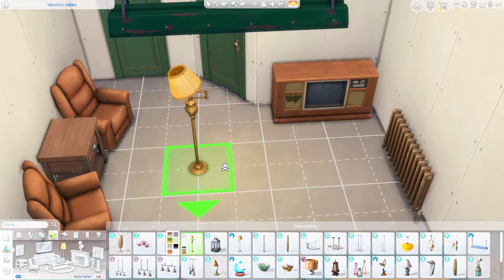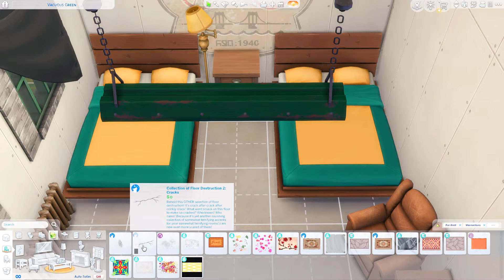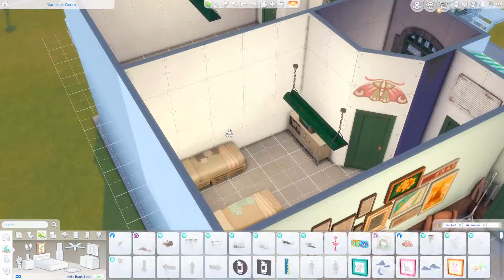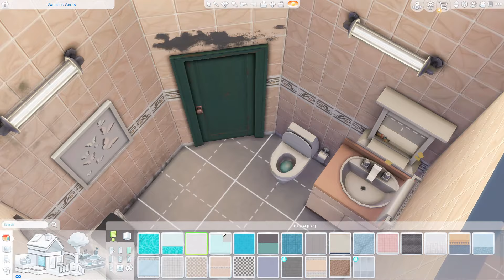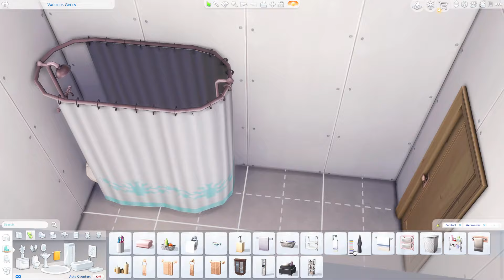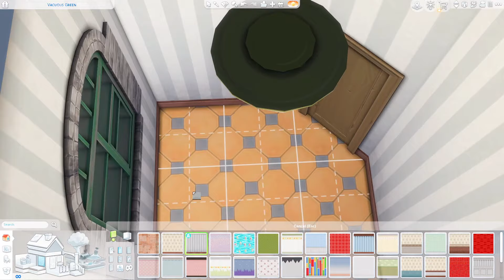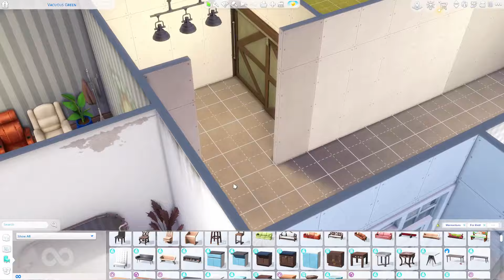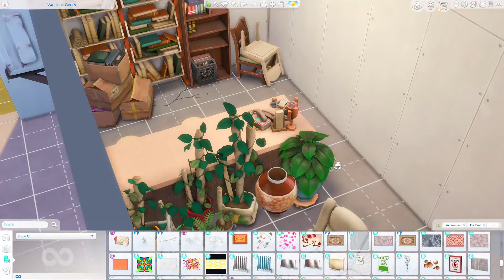I Built A Motel In The Sims 4!! || Speed Build ( NO CC )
Hello Lovelies! Hope You’re doing well!!

Don’t Forget To Grab Your Snack Before Visiting My CHAOTIC Channel 😆

🫶🏼🩵 Socials 🫶🏼🩵

🩵 Enjoying My Channel and Wanna Show Support 🩵